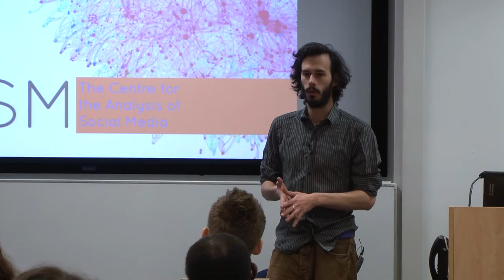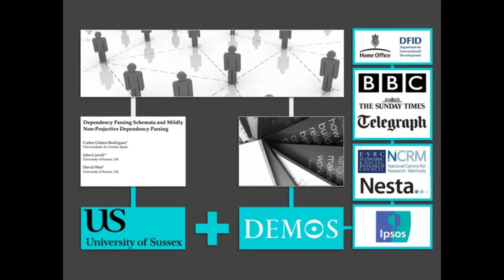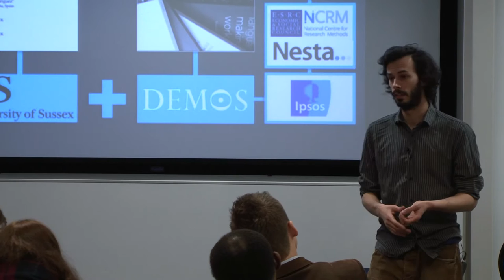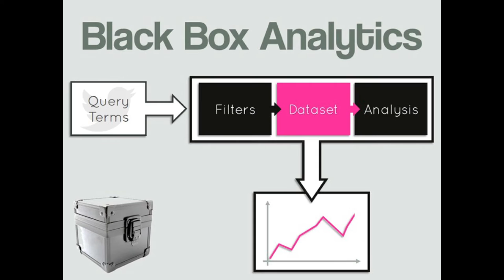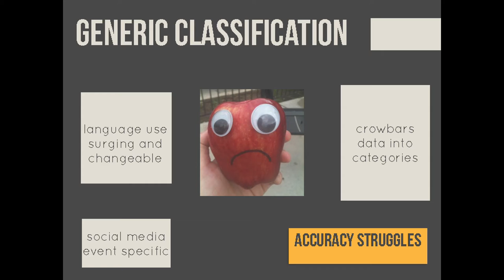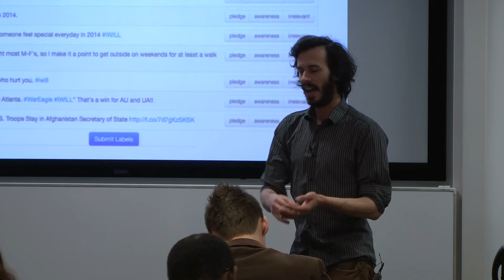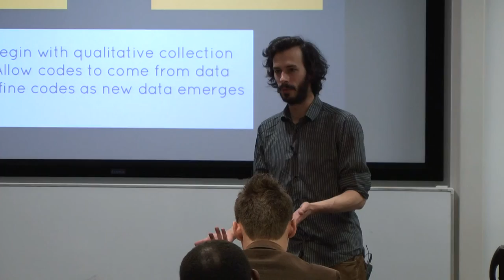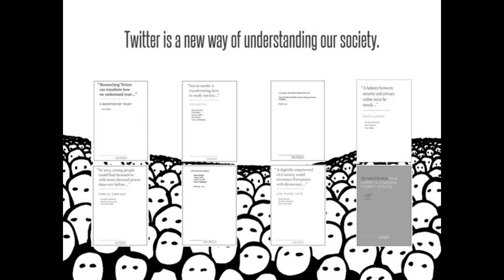Grounded Theory and Big Data, Carl Miller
Carl Miller , Research Director at the Centre for the Analysis of Social Media (CASM) at Demos talks about the Grounded Theory and Big Data. This seminar is part of the QUEST (Qualitative Expertise at Southampton) series